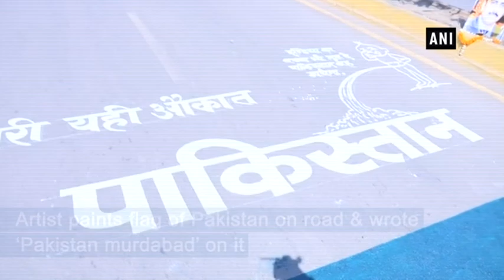Artists paint flag of Pakistan on road to protest against Pulwama Terror Attack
Raipur (Chhattisgarh) Feb 19 (ANI): After the dreadful Pulwama terror attack in which 40 Central Reserve Police Force (CRPF) personnel were killed on February 14. People across the world express their deep condolences to the brave jawans and staged protest in their own manner.